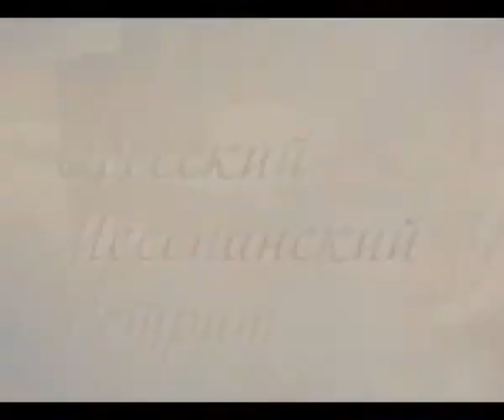29 мая Рик Кингхем